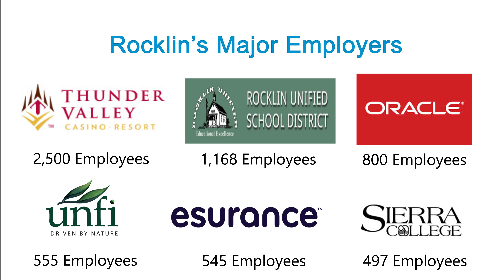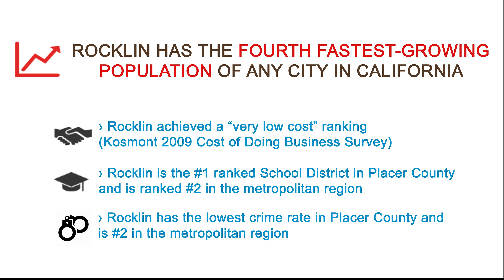Orchard Creek Multifamily Land - ±25 Acres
The multifamily land use component is part of the larger 115-acre Orchard Creek plan that includes a future grocery-anchored shopping center, UC Davis and Dignity Health medical offices, as well as 24 acres of open space.

The project is one of the few remaining large tracts available to accommodate Rocklin’s mounting demands

Located along Highway 65 running north-south and connects to Interstate 80, which serves as the major east-west link from North Lake Tahoe to Sacramento and on towards San Francisco

Close proximity to employment centers, retail destinations and recreational attractions

KYLE MICKIEWICZ
Senior Associate

STEVE L. CHAMBERLAIN